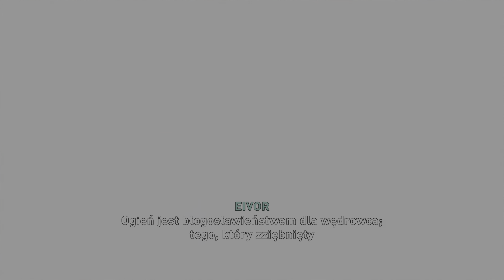Muchomory Valhalli - Grantebridgescire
Witam tu Paradoks :)Zapraszam do paradnika z gry Assassin's Creed Valhalla, w tej sekcji zajmujemy się zadaniami z halucynogennymi muchomorami.

O MNIE
Imię - Robert
Zawód - Streamer :)